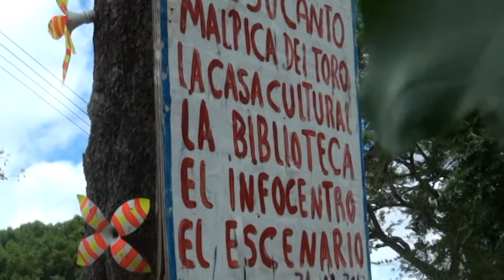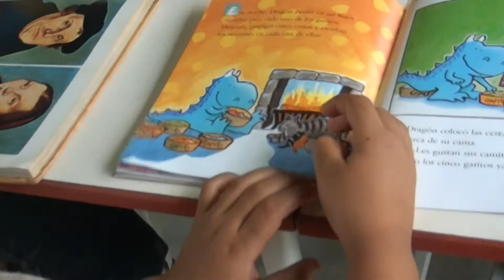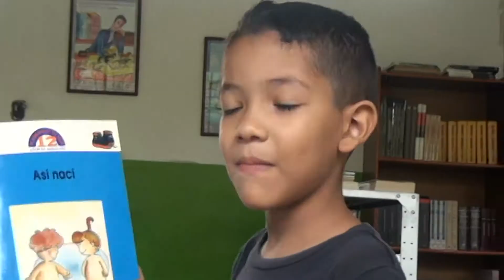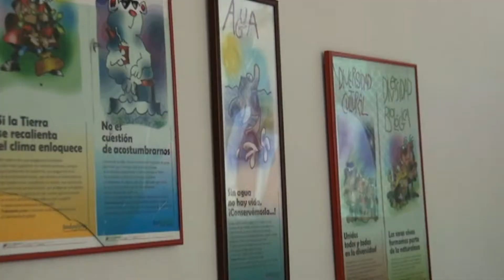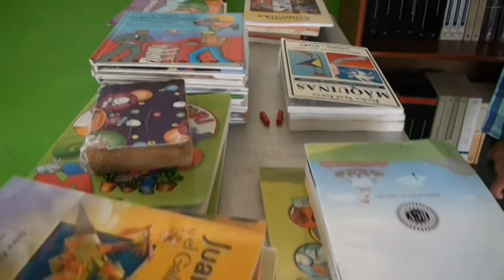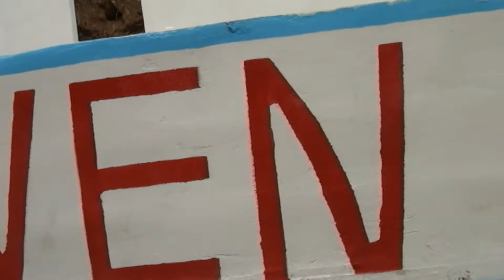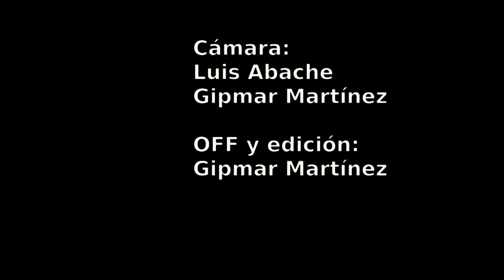MALPICA ACTIVA ESPACIOS PÚBLICOS PARA LA FORMACIÓN Y CULTURA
Este viernes 13 de marzo fue la inaugurado un anfiteatro público, ejecutado con un porcentaje de los recursos asignados al consejo comunal de la zona, así como la voluntad del pueblo y organizaciones sociales y culturales como el Movimiento Militantes de su Canto, uno de sus voceros señor José Argüello explicó que así como profesores /as y estudiantes trabajan mancomunadamente tanto dentro como fuera de las aulas así mismo ellos trabajan de la mano con los vecinos sin distinción partidista ni religiosa y que con los hechos han podido demostrar que la organización otorga la fortalezca para realizar proyectos.